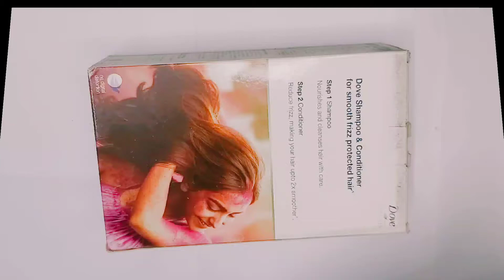how to make paper jhula, पेपर झूला craft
Origami paper easy DIY paper crafts Ideas home decor Lovely Paper
how to make cute mini slime kit|diy slime kit|Homemade slime kit|slime making idea|mini slime kit
Unique Tree Wall decor craft with paper | Color paper craft | DIY Room Decor Craft Ideas
Cardboard and paper simple craft work/paper craft